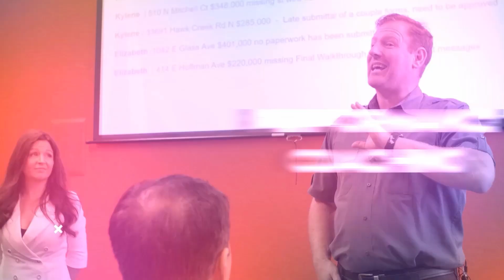"Strategies to Dominate Real Estate Sales in Today's Ever-Changing Landscape!"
Breaking through the ice in today's real estate market demands a seismic shift in approach. Gone are the days of easy transactions; now, agents face a landscape where people are frozen in hesitation, making every deal ten times harder to close compared to just two years ago. But fear not, for amidst the freeze lies opportunity. To succeed, you must seize it with unwavering determination and foresight.

Firstly, take massive action. Gone are the days of waiting for clients to come to you; instead, pursue them with vigor and purpose. Secondly, embrace continuous improvement. The real estate game evolves rapidly, and to stay ahead, you must sharpen your skills relentlessly. Seek out training, stay updated on market trends, and adapt accordingly. Lastly, prioritize relationships above all else. In a market defined by uncertainty, trust becomes the currency of success. Invest time and effort into building genuine connections with your clients, and watch as loyalty and referrals become your greatest assets.

Here at Haven, we believe in embracing change and turning challenges into opportunities. With our weekly training sessions focusing on skill development, both personal and professional growth are at the forefront of our mission. In this era of change, those who dare to innovate, adapt, and nurture relationships will not only survive but thrive. Are you ready to break the ice and redefine success in real estate?

✅As a Performance Coach, committed to the growth of an agent's business, and the freedom they desire in their personal life, I would like to offer you a FREE 30-Minute Confidential coaching opportunity.

✅I will quickly break down the top 3 areas of your business that have the most immediate and most significant opportunity for growth and send you on your way with action steps...

✅If you are interested in meeting in person or by zoom for 30 minutes, please visit: